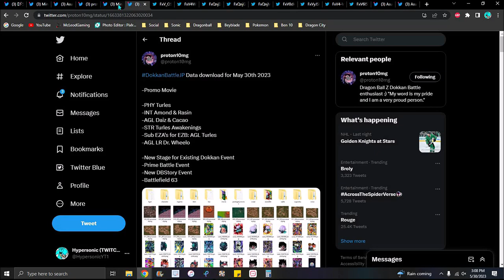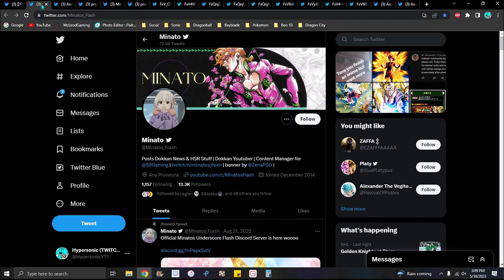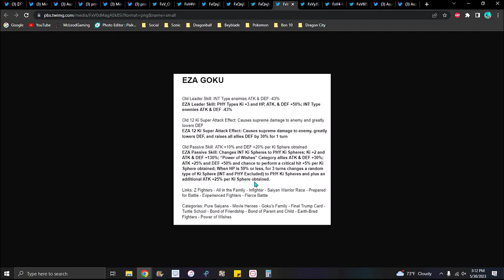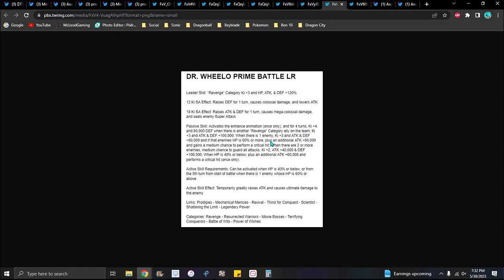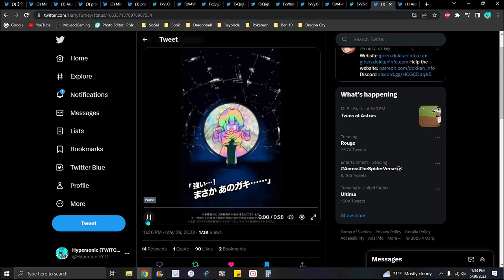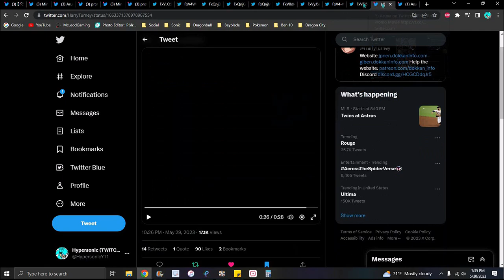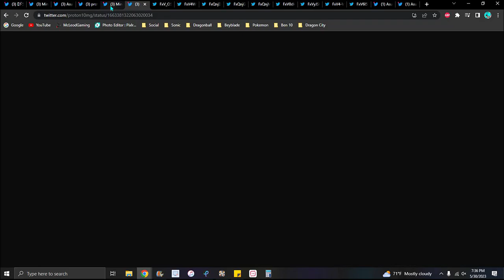NEW CONTENT EVERYWHERE!!! ??? JP DD NEW LR + NEW EZA'S + NEW ASSETS!!! ??? DBZ Dokkan Battle